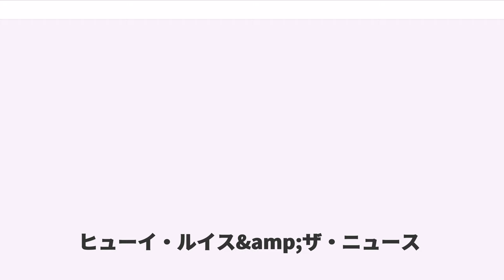ヒューイ・ルイス&amp;ザ・ニュース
ヒューイ・ルイス&ザ・ニュース（"Huey Lewis & The News"）は、アメリカのバンド。1980年代に数々のヒットで高い人気を博したアメリカン・ロック・バンドの代表的存在。

骨太のロックンロールを基盤に、ヒューイのハスキーボイスと爽やかなハーモニーを特徴とするキャッチーなサウンドは、まさに1980年代のアメリカのポジティブなイメージをそのまま音楽で表した存在と言っても過言ではない。

ヒューイ・ルイス（Huey Lewis）は1950年7月5日にニューヨークで生まれる。母親がヒッピー思想家であり、白人ながら黒人居住区に住んでいたことで、自然とR&Bなどの黒人音楽に親しむようになった。コーネル大学工学部に入学するがすぐ退学。ほどなくしてサンフランシスコへ引っ越した。

コーネル大学時代にバンドを結成し音楽活動を始め、1972年にショーン・ホッパーとともにカントリーロック・バンドのクローバーに加入する（クローバーの前身、タイニー・ヒアリング・エイド・カンパニーは1966年結成。翌1967年にクローバーと改める）。1976年、クローバーはパブロック界の大御所ニック・ロウの誘いを受けて渡英、エルヴィス・コステロのファーストアルバムのバックを務めることとなる。ヒューイの加入後、1977年にサードアルバムをリリース、その後4枚目のアルバムも発表したが解散。なお、サードアルバムのジャケット表記では、ヒューイは「HUEY LOUIS」という綴りになっていた。

この時期ヒューイをはじめとするクローバーの面々はアイルランド・ダブリン出身でイギリスでも高い人気を得ていたシン・リジィの前座として起用され、その縁でリジィのアルバム『ライヴ・アンド・デンジャラス』にヒューイがブルースハープ奏者として参加している。ヒューイはリジィのリーダーであったフィル・ライノットから多くのことを学び、自らの糧とする。後述するようにヒューイは多くの才能の発掘・人気向上に力を貸すことになるが、その姿勢は駆け出しのU2、ブームタウン・ラッツなどに力を貸したライノットの姿勢に重なるところがある。

クローバー解散後ヒューイはサンフランシスコに戻ってアメリカン・エキスプレスというバンドを結成するが、これも失敗に終わっている。

その後、ヒューイ・ルイスは、1979年に失業中のミュージシャン達を集め、サンフランシスコにかつて存在した、「アンクル・チャーリーズ」という酒場で、後にニュースのメンバーとなる、ジョニー・コーラ、クリス・ヘイズ、マリオ・シポリナ、ビル・ギブソン、ショーン・ホッパー(ヒューイと共にクローバーで活動していた)らとバー・バンドとして活動を始めた。そんな中、後にマネージャーとなる、ビル・ブラウンが彼らの才能を見出して、彼の力でめでたくとの契約を結んだ。

下積みを経て1980年、ヒューイ・ルイス&ジ・アメリカン・エキスプレスを結成、これがヒューイ・ルイス&ザ・ニュースと名を変えてデビューする運びとなった。1980年にリリースされたファースト・アルバム『ヒューイ・ルイス&ザ・ニュース』は、商業的失敗に終わったが、1982年、セカンドアルバムである『ベイエリアの風』からシングルカットされた「ビリーヴ・イン・ラヴ」がヒットし、ようやくヒューイは陽の目を見る。

そして1983年、アルバム『スポーツ』を発表。「アイ・ウォント・ア・ニュー・ドラッグ」、「ハート・オブ・ロックンロール」、「いつも夢見て（If This Is It）」などのヒット曲を連発、アルバムは800万枚以上を売り上げ、バンドは一躍スターの仲間入りを果たした。また「アイ・ウォント〜」が半年後にレイ・パーカーJr.の「ゴーストバスターズ」に盗用され、裁判沙汰になるというオマケもついてきた。

1985年には大ヒット映画『バック・トゥ・ザ・フューチャー』の主題歌「パワー・オブ・ラヴ」が全米1位の大ヒットを記録する。ヒューイも映画に脇役（オーディションの審査員）としてカメオ出演。主人公マーティが「パワー・オブ・ラヴ」のイントロ部分の演奏途中で「分かった、もういい、止めろ、うるさ過ぎる、次のグループの番だ」という台詞を言う。同年にヒューイはUSAフォー・アフリカの「ウィー・アー・ザ・ワールド」に参加、ブリッジ部分でリード・ボーカルを務めた(プリンスの代役)。翌1986年のアルバム「FORE!」からは「ジェイコブズ・...